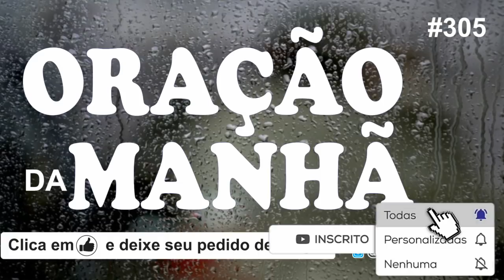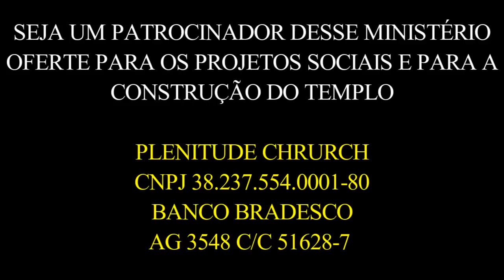ORAÇÃO DA MANHÃ #305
A PALAVRA DO DIA

✔SEJA UM APOIADOR DESSE MINISTÉRIO, AJUDE NA CONSTRUÇÃO DO TEMPLO E NO PROJETO SOCIAL DE CESTAS BÁSICAS. OFERTE!

✔ Contribua com esse ministério
PLENITUDE CHURCH
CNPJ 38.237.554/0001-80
BANCO BRADESCO
AG 3548  C/C 51628-7